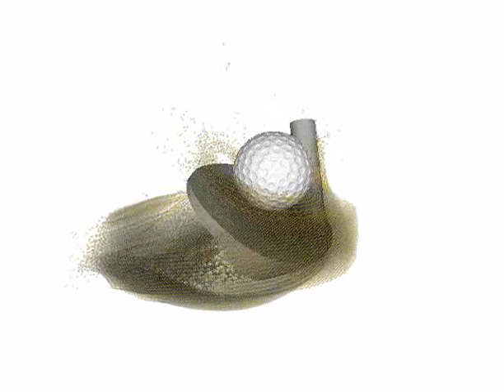ANSYS Explicit Dynamics Solutions - Simulation Examples - Sand Wedge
An example of the type of analysis IDAC Ltd can carry out using ANSYS, for further details either check out or email